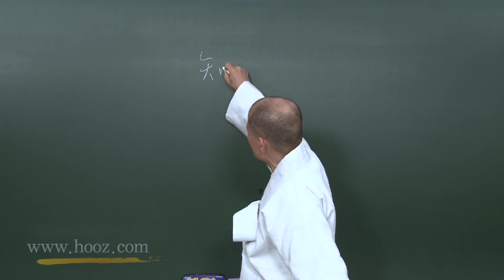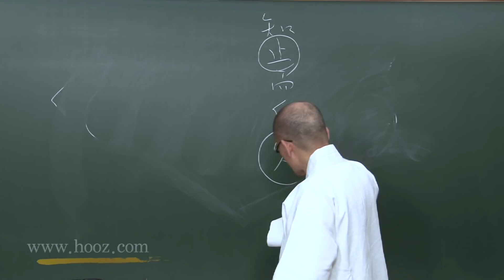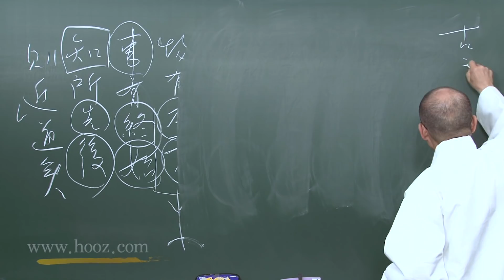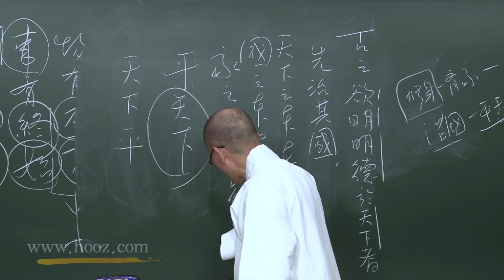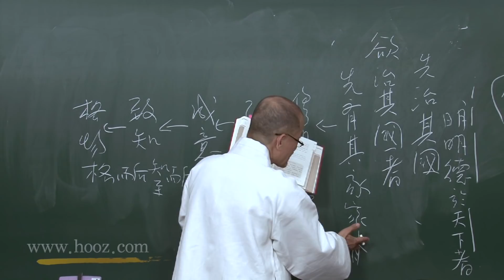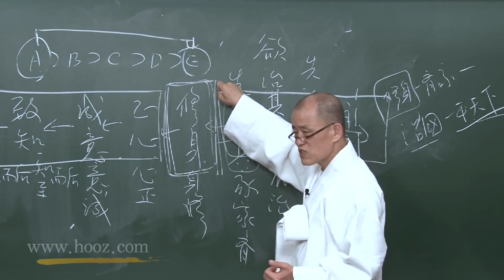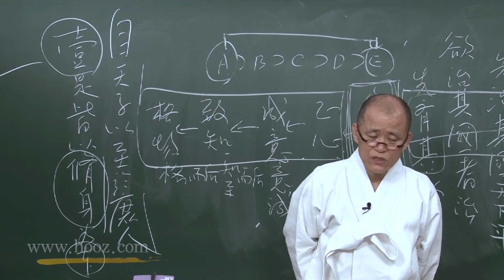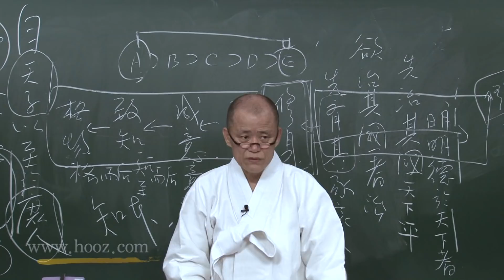[도올김용옥] 대학 강의 09 수신 제가 치국 평천하